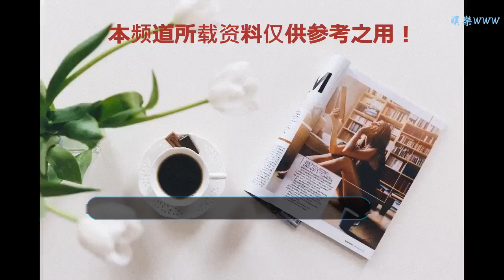吳謹言《外灘鐘聲》哭得太丑？用盡全力才擠出一滴淚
谢谢！

      原標題：吳謹言《外灘鐘聲》哭得太丑？用盡全力才擠出一滴淚
            因為《延禧攻略》被觀眾所喜愛的“不好惹的魏姐”吳謹言，在新劇《外灘鐘聲》中飾演了杜家三女兒杜心美。

在《延禧攻略》吳謹言夸張的嘴型和表情就已經有很多人吐槽，但因為“魏瓔珞”這個人設很帶感，所以網友對吳謹言還是喜歡多于吐槽的。

可她在《外灘鐘聲》中的兩次哭戲卻讓網友看起來覺得很尷尬，感覺她使出了渾身的力氣，才好不容易擠出了一滴眼淚。
第一次是在杜心美（吳謹言 飾演）的姐姐杜心芳去世之際，杜心根（代旭 飾演）、杜心美、杜心生（俞灝明 飾演）和杜家媽媽都圍在病床邊。

俞灝明因為是家里的大哥，他雖然難受但是一滴眼淚也沒有留，作為頂梁柱，他必須堅強。

代旭在演這段的哭戲時，表情淡定，眼眶濕潤、一滴眼淚自然地流了下來。作為男孩子，他不想哭，但是最親的家人離開時，還是抑制不住自己的淚水。

而吳謹言在哭的時候，能覺得她哭得特別“痛苦”。五官都難過得擠成一團，才好不容易擠出一滴眼淚。

能感覺到吳謹言很想把這段悲傷的戲份演好，畢竟在戲中是自己最愛的姐姐去世了，她傷心難過是很正常的，只是這哭出來的感覺讓人覺得十分尷尬。
另一次是在郭阿昌（陳偉棟 飾演）和她說分手的時候。杜心美和郭阿昌在家人反對下好不容易確認感情走到一起，沒想到郭阿昌在媽媽的威脅下，和杜心美說了分手。

杜心美回到家中，趴在桌上回憶郭阿昌說分手的話，又聽到一直反對自己的哥哥說要支持自己。
一方面因為分手而悲傷，另一方面她又因為覺得對不起哥哥，所以杜心美應該是哭得很傷心的。

但是從吳謹言的演技上來看，她又一次把自己的表情弄得很丑，才好不容易擠出一滴淚，讓人看不出來悲傷，反而十分尷尬。

不過除了哭戲之外，吳謹言在《外灘鐘聲》里的演技還是可圈可點的。她也延續了《延禧攻略》中魏瓔珞奶兇的性格，成了梧桐里的“霸氣小裁縫”。

總體來說吳謹言在劇中的角色還是很討喜的，而且也沒有讓人很出戲，她的感情戲也一直是觀眾關注的焦點。
吳謹言走紅之后，她主演了不少倍受期待的電視劇，在《外灘鐘聲》這樣實力派云集的作品中，相信她也能跟著其他老戲骨們學習、提升自己。